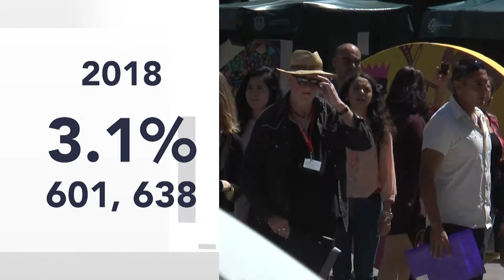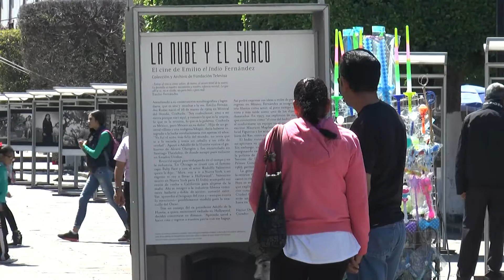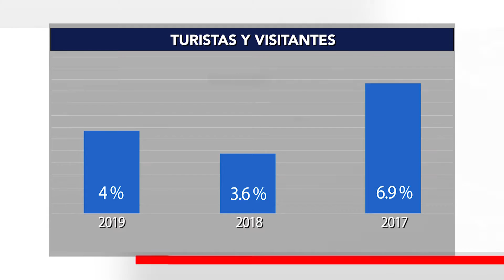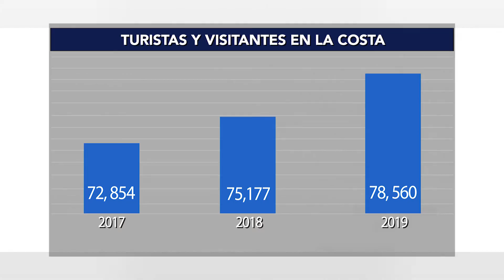Expectativas de incremento en afluencia turística en Michoacán cayeron ante COVID-19